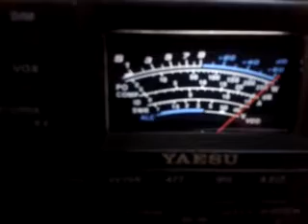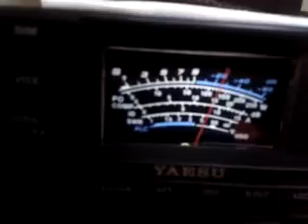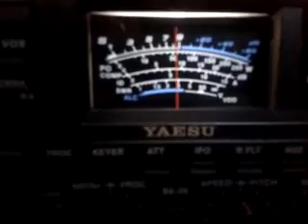OF9X on 20 meters (14 Mhz) Yaesu FT-2000D IW2NOY - Frontend Problem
OF9X strong in north italy from 9+40 to 9+60 db, showing the frontend saturation problem on FT-2000D. As you can see, if the signal goes after 9+40db the radio automatically push the signal to 9+60db without reason.